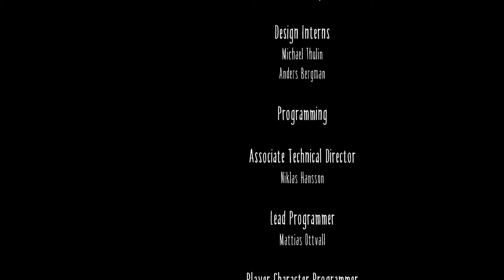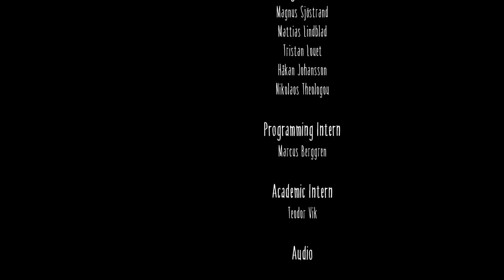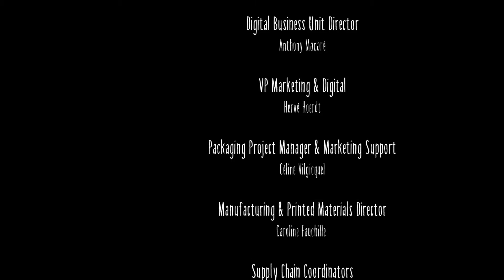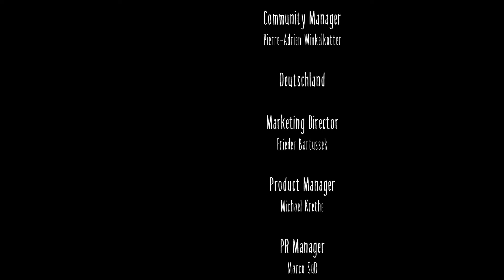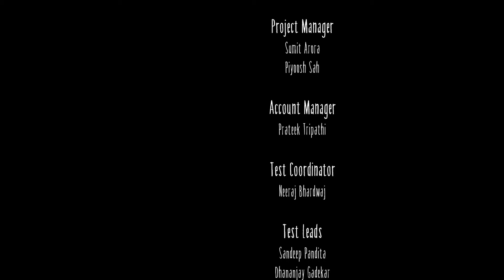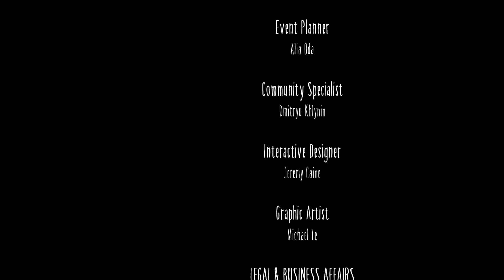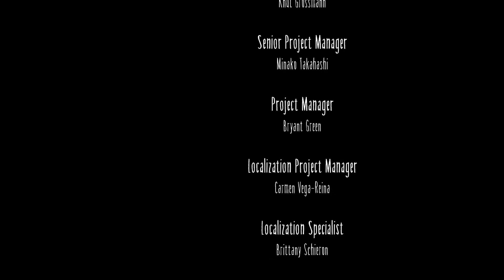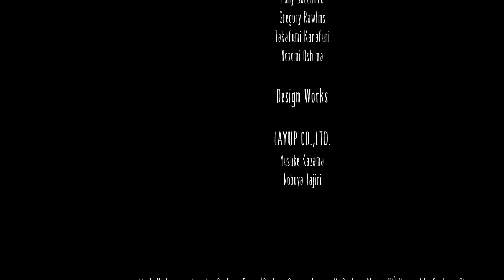She Who Fights Monsters (Finale) | Let's Play Little Nightmares Ep 3 (PC Gameplay Walkthrough)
Let's play Little Nightmares, a game about a young girl trapped in a nightmarish vessel beneath the sea inhabited by all your childhood nightmares! Six finally faces the Maw's ruler, but will she survive the encounter with her humanity?